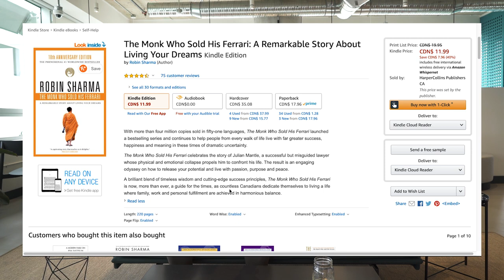2 Must Read Books For Entrepreneurs in 2020 (transformed my life!)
There are 2 books that I recommend every entrepreneur to read. They are a must read if you are a business owner, operator, leader, and entrepreneur. These two books transformed my business and life. And simply the best books to read in 2019 or books for success.

I owe it to books for getting me to where I am today. They are the source where I have been able to learn and develop my business skills and life philosophies. That is the reason why I regularly add new books to my checkout every month when I'm doing my usual shopping on Amazon. This desire to be a student of life and continue to learn is an important trait I see among many of the top performers. If you're not constantly trying to learn, then you'll end up being left behind.

So if you're looking to build an empire or improve your life, I introduce 2 must-read books for entrepreneurs in this video. These 2 are must-read books for success, top books for entrepreneurs, and possibly life-changing books to read for anyone with an open mind.

Books:
1.) E-Myth Revisted:

2.) The Monk Who Sold His Ferrari:

📚 RESOURCES

🛠 Community & Tools
[EQUIPMENT] Tools & software I recommend using -

2 Must Read Books For Entrepreneurs (transformed my business & life!)